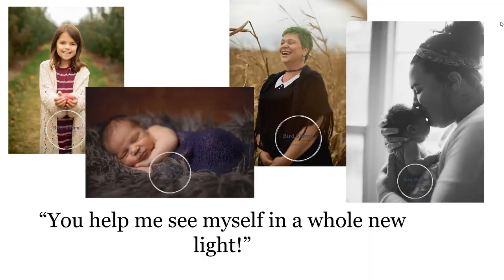Indy Show update for November 3, 2018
Show update and rundown for 11/3

Last nights show: Dido & Aeneas Projekt:Opera - A Fishers Music Works Ensemble at Ji-Eun Lee Music Academy Tickets still available for tonights show!

Tonight: James Johann at Crackers Comedy Club. Tickets are available

Tomorrow: Sinful & Skinful at Zonie's Closet. $5 cover

Tuesday: Kosha Dillz, Devmo, Honey, Be Well, The States, Big Daddy Phat $tacks at the Irving Theater

Also, an update from Bird Slaven Photography!